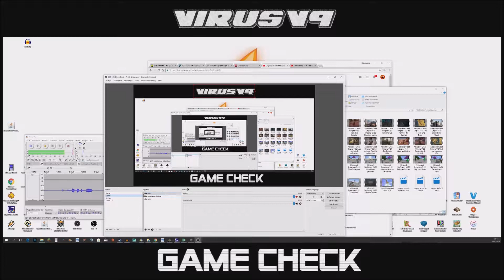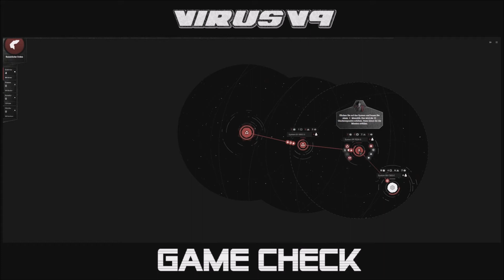► Lets Test ⚡ Asylamba Influence (2/2) (German / FULLHD)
Eine Kultur zum strahlen zu bringen ist oft effektiver als zur Waffe zu greifen !

Titel: Asylamba : Influence
Genre: Strategie
Entwickler: Gil Clavien , Noé Zufferey , Jacky Casas
Publisher: RTFM Corp.
Veröffentlichung: 23. Mai 2018